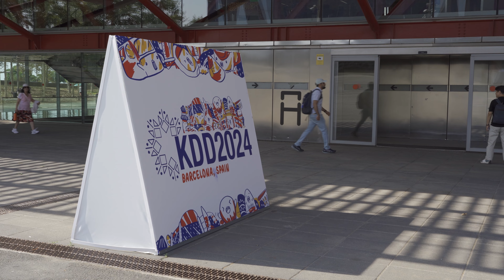KDD 2024 - Conference Highlight Video